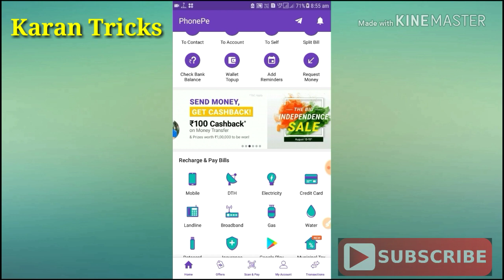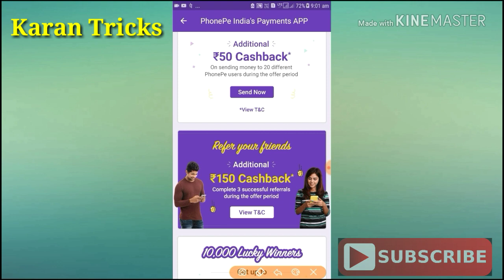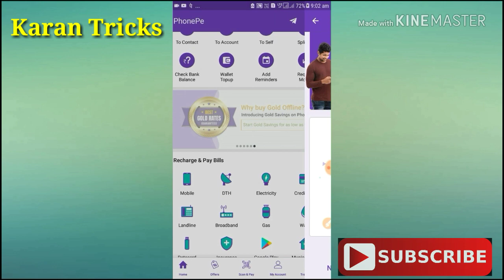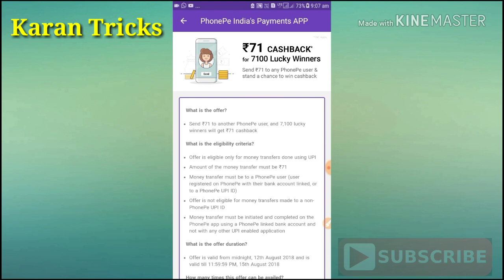Phonepe Loot Offer !!100 Per Account Send Money // Gold // Lucky Draw